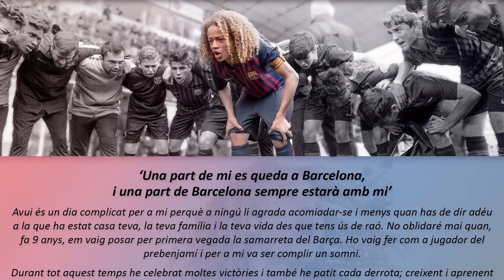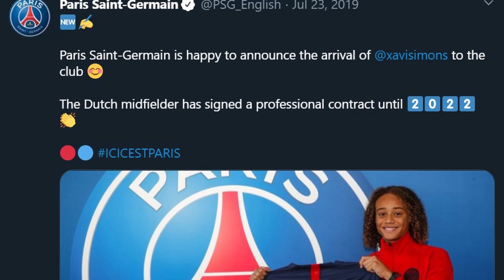Quem é XAVI SIMONS? Abandonou Barça e tem 2,7 MILHÕES no Instagram 😲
Saiba COM DETALHES quem é Xavi Simons, promessa de La Masia que abandonou o Barça pra fechar com o PSG e tem 2,7 MILHÕES de seguidores no Instagram!

🎬 Edição: Maria Mori (mariahpmori arroba gmail.com)
🔗 Números e dados via Transfermarkt.com, WhoScored.com e Squawka

●▬▬▬▬▬▬▬VOCÊ TAMBÉM VAI CURTIR▬▬▬▬▬▬▬●

📣 Apresentando XaviSimons Xavi Simons, promessa do PSG